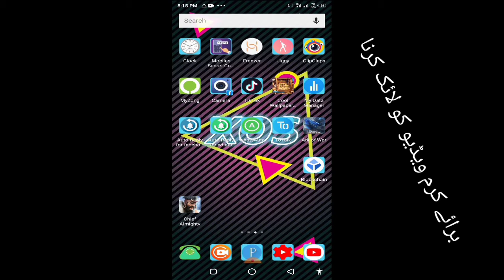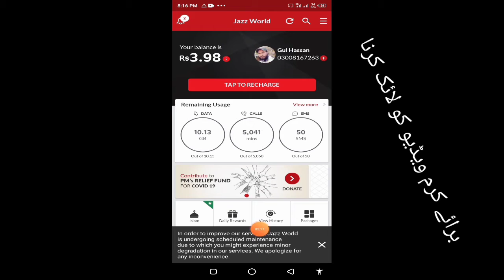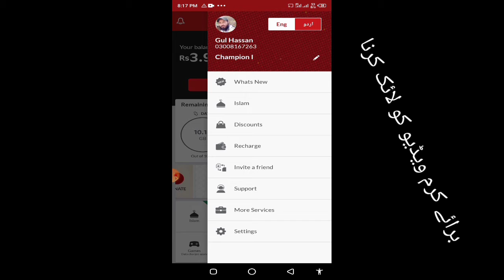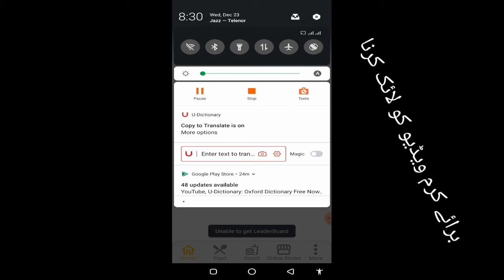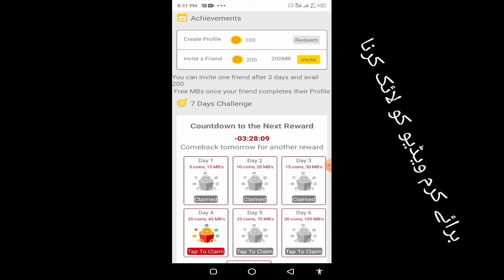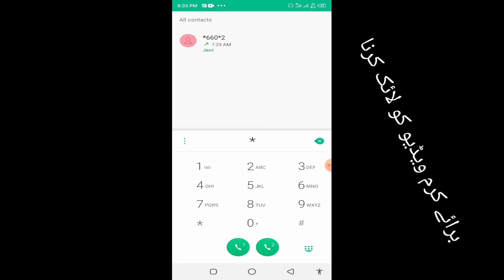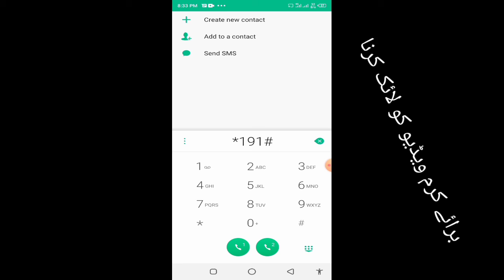how to get free internet lifetime MB on jàzz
assalamu alaikum wa rahmatullahi wa barakatuhu doston mera naam Gul Hassan hai aaj ek new video ke sath aap logon ke samne hajir ho

doston is video mein Maine aap logon ko yah bataya hai kya agar aap log jazz ke sim par free Hindi hasil karna chahta hai the art is video ko pura Dekhen

free internet MB hasil karne ke liye is link per click kijiye